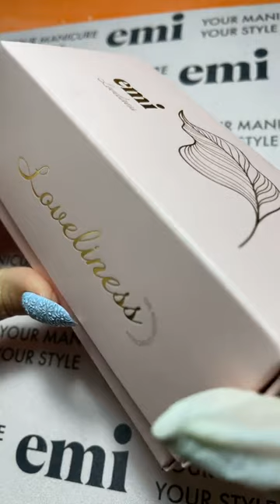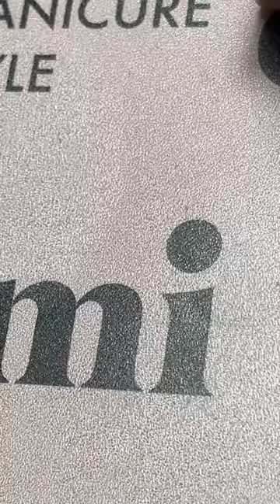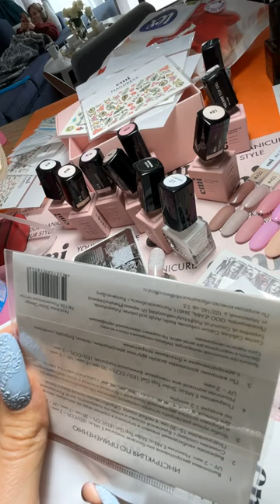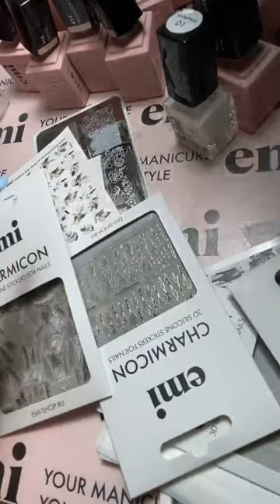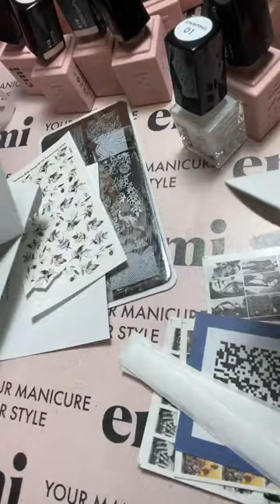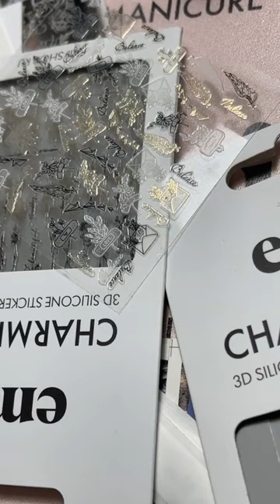Обзор нового набора Loveliness. Мастер-класс Екатерины Мирошниченко